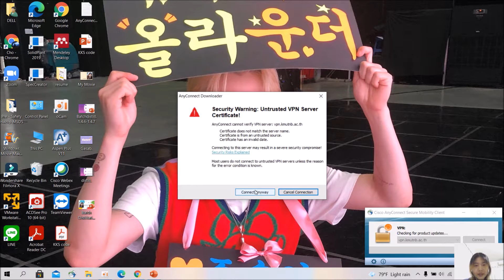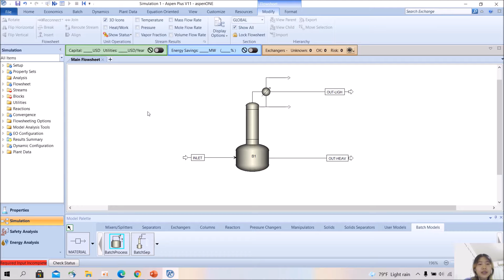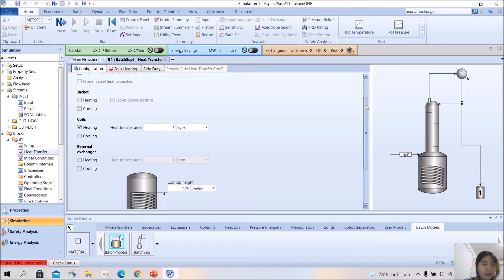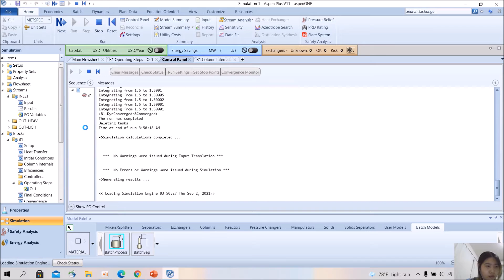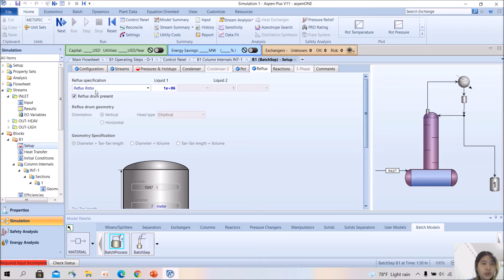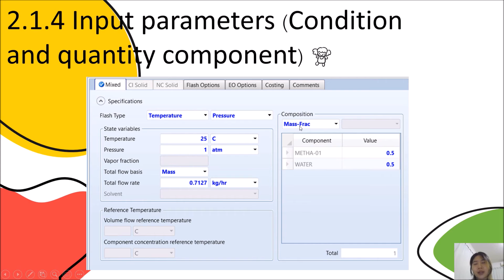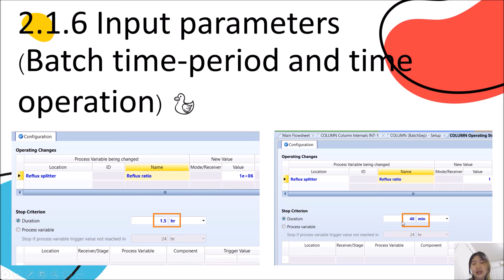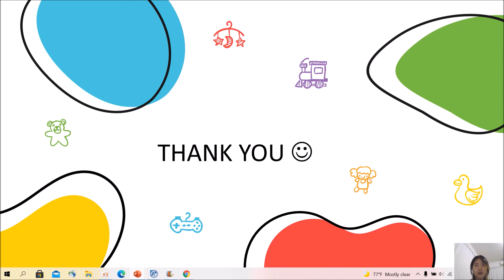KMUTNB (RY) I CPet I 6012011620294 I Batch Distillation : Unit Operation Lab 2